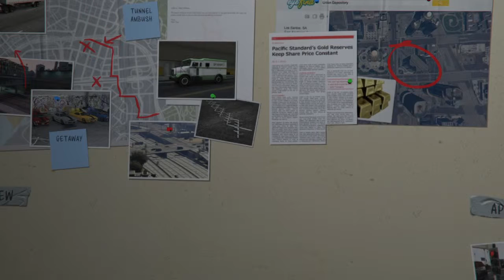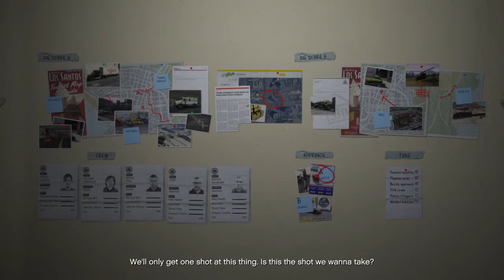Grand Theft Auto V - Mission 52: Stingers/Gauntlets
Only showed one gauntlet because the others are the same concept